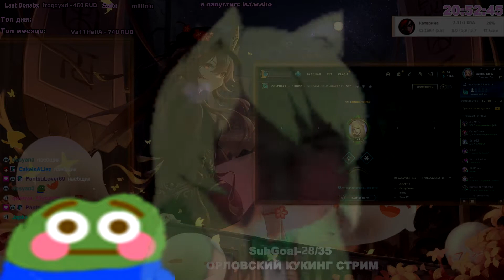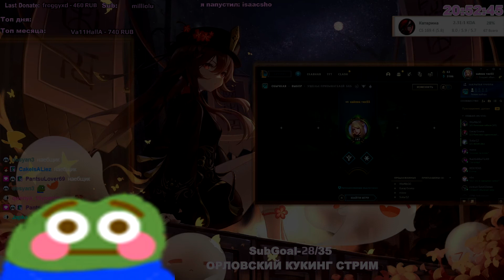nunaers - сядь мне на лицо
Миха Нунаерс перепел "Anacondaz feat. кис-кис — Сядь мне на лицо"
Кавер на Anacondaz feat. кис-кис — Сядь мне на лицо